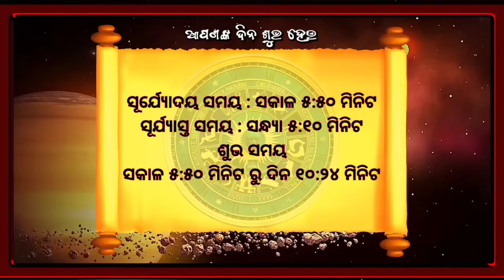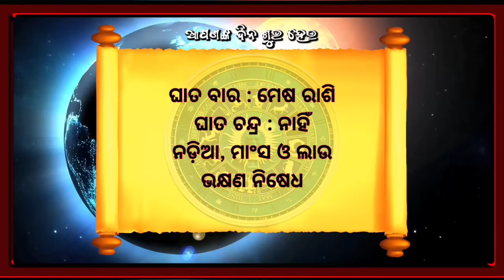Ajira Rasifala | 05 November 2023 (ରବିବାର) Today Odia Horoscope | Ajira Rasifala Prediction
Ajira rasifala 05 November 2023
05 November 2023 today odia horoscope

Aji ame 05 November 2023 ra 12 ti rasira rasifala bisayare janiba.

November 2023 today odia horoscope
ajira rasifala
ajira rashifal
bhagya bhabisya today episode
rashifal
aaj ka rashifal
ajir rashifal
rasifala today
rasiphala
bhagya bhavishya
05 tarikh ka rashifal
rasi phala
aji ra rasifala
odia rashifal
rasifala
ajay rashifal
ajira rasifala odia
bhagya bhabisya
rashifal odia
aji rashifal
prarthana channel
aajirarasifala
oriya rashifal
rasi fala
odia
prarthana tv bhagya bhavishya today episode
odia rasifala
rashi phala
today rashifal
ajira rasiphala
odia gita
prarthana rashifal
05 November 2023 rashifal
aaj rashifal
aajira rashiphala
ajira odia rashifal
sindurara adhikara 05 November 2023
sindurara adhikara today episode
sindurer adhikar November 2023
today rasifala odia
05-November
prarthana live
rasifala odia
November-05
sindurer adhikar 05 November 2023
ajira.rasifala
prarthana tv
rasi folo today
zero rashifal
agira rasiphala
kali rashifal
odia aaj ka rashifal
prarthana
rashifal video
05 November 2023 ka rashifal
jayanti rashifal
odia bhajan
odia re
rashifal ajira
rasifal
rasifala ajira
ajera rasefala
ajira rasifal
ajira rasifala jayanti mohapatra today
ajirarasifala
bhagya bhabisya today episode 05 November
jayanti mohapatra
rashi fala
rashifal kanya rashi
rashifal rashifal
rasiphala odia
today rasifala
today rasifala jayanti mohapatra
2023 odia calendar
05 tarikh ka rashifal
05 tarikh saniwara
05 November kundali bhagya
aditya rashifal
ajira rashiphala
ajira rasi
akira rashifal
astrology odia
bhagabata janma 2023
bhagya bhabisya 05 November 2023
bhagya rashi
bhagyaphala today
hathi rashifal
hazrat rashifal
ka rashifal
kanya rashi
kanya rashifal
mo dehe bolide to deha kala
odia astrology
odia rashi
odia rasi
oriya
otv bhagyarekha
otv rasifala today
pramod patra